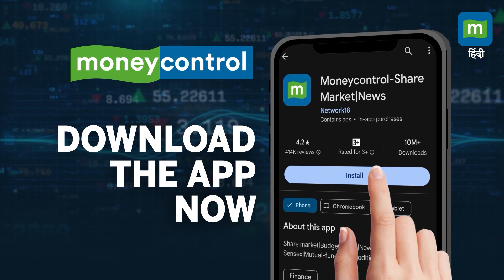Bihar News: बिहार में गर्मी का कहर, स्कूल में 50 बच्चे बेहोश होकर गिरे !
BiharNews: बिहार में प्रचंड गर्मी का प्रकोप। शेखपुरा और बेगूसराय में 50 स्कूली छात्राएं बेहोश। तबीयत इतनी बिगड़ गई कि उन्हें आनन फानन में हॉस्पिटल में भर्ती कराना पड़ा। फिलहाल छात्राओं की हालत ठीक बताई जा रही है

Source: ANI